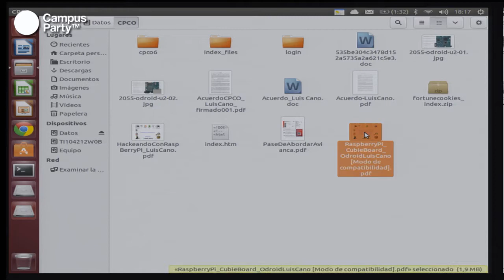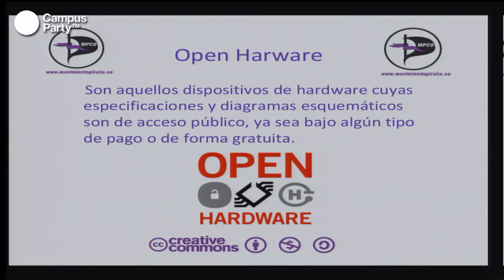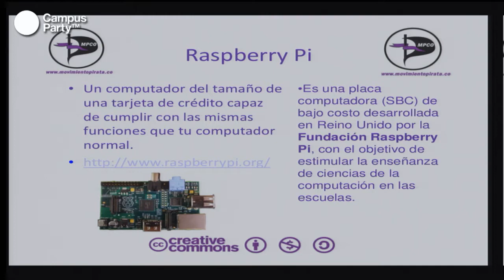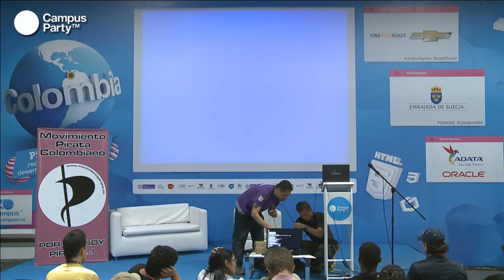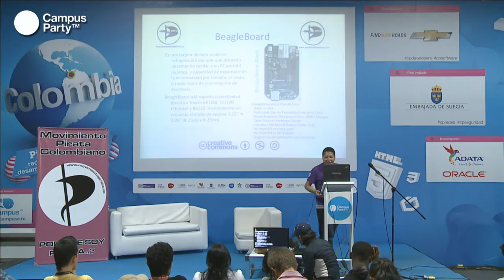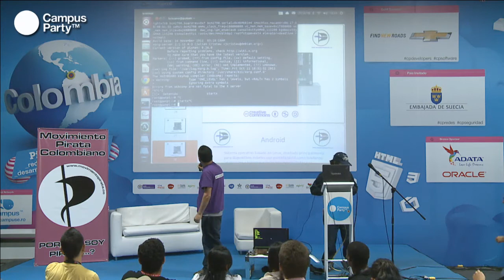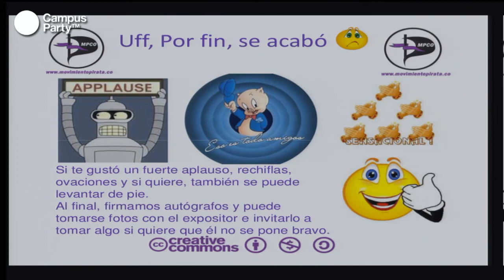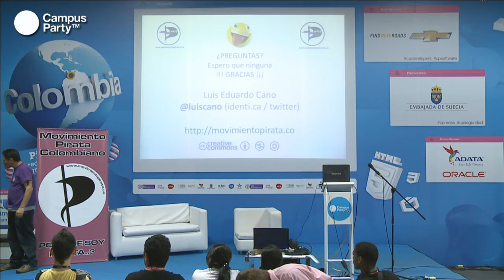CPCO6 - Trabajando el SO Android, Firefox OS y UbuntuOS en minicomputadores